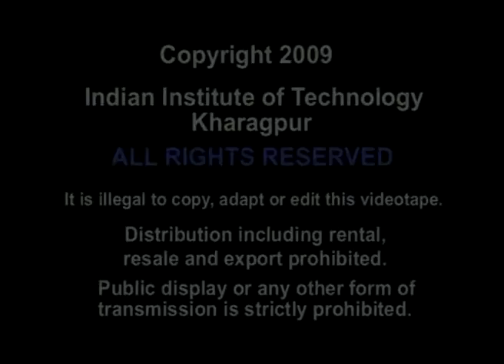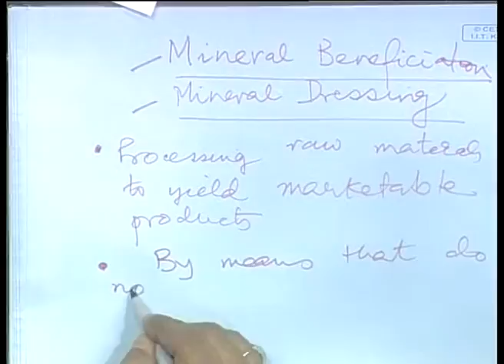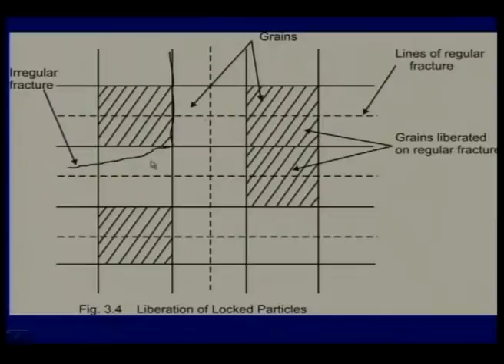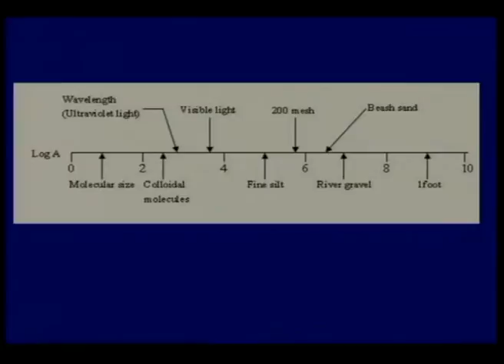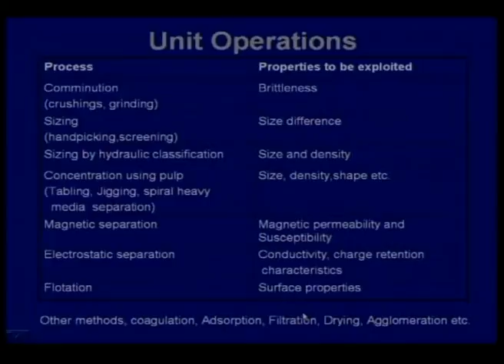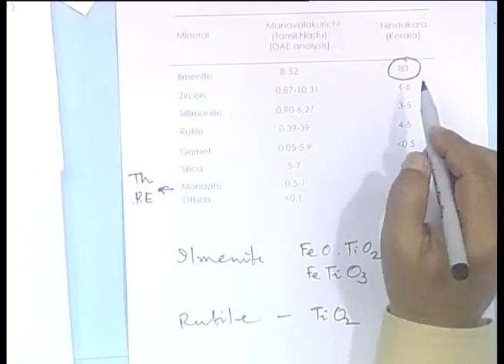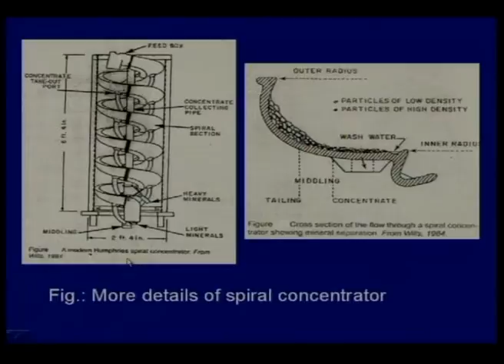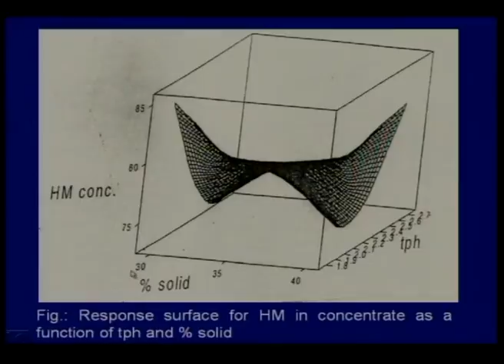Mineral Benefication Techniques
Courses: Non-Ferrous Extractive Metallurgy